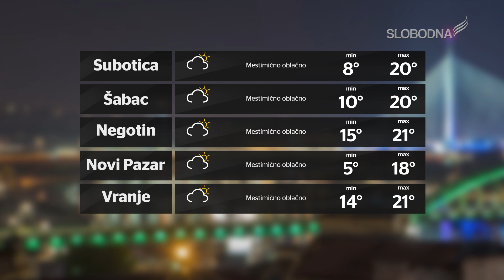Pravi Dnevnik 15. maj 2020.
slobodnatelevizija.rs

Realizator programa: Aleksandar Stojanović
Prezenter: Dejan Jeremić
Snimatelji: Luka Vukićević, Duško Pašić
Montaža: Petar Petrović